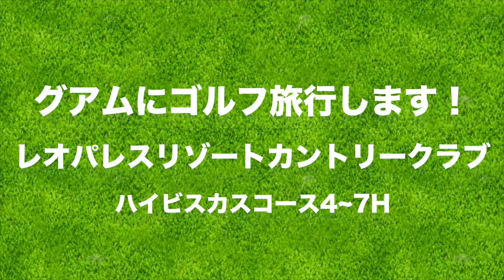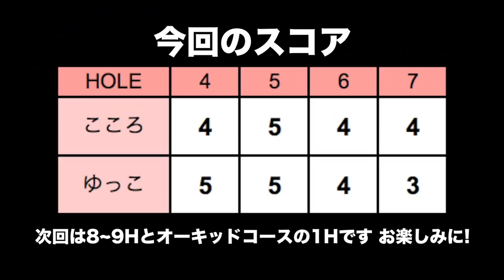ゆっこがピンに寄せれるようになった理由は？